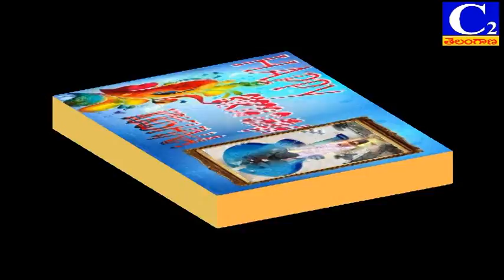|| C2Telangana News birth day wishes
telangana